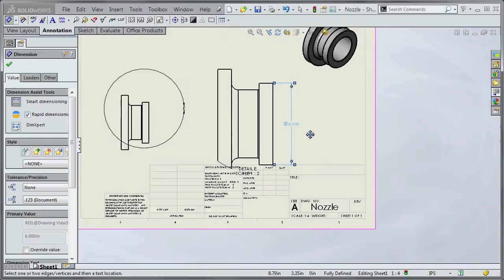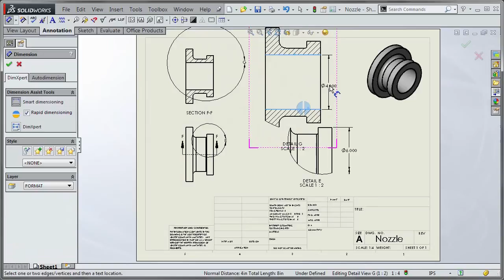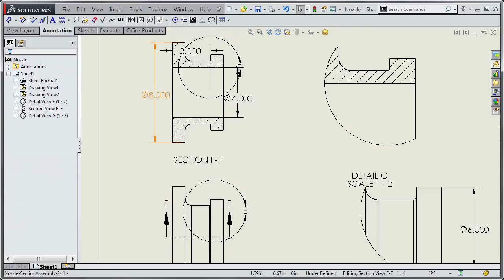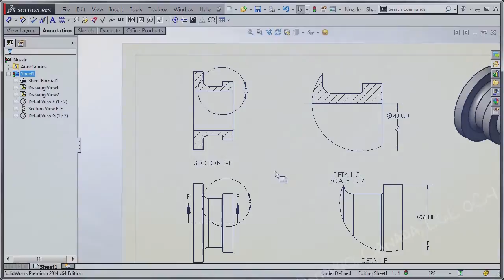SWX 2015 Foreshortened Dimensions in Detail Views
This video shows how to create foreshortened diameter dimensions in detail views in SolidWorks drawings